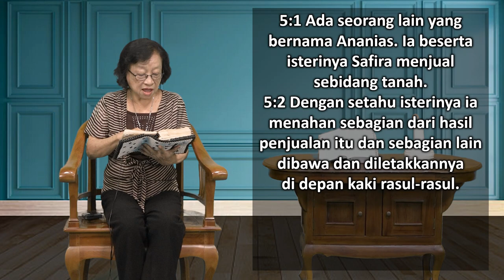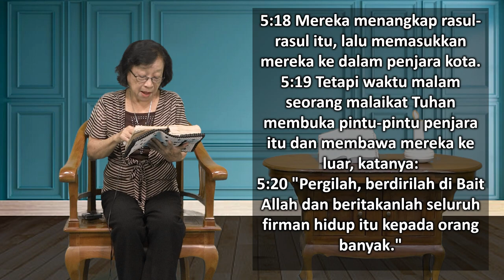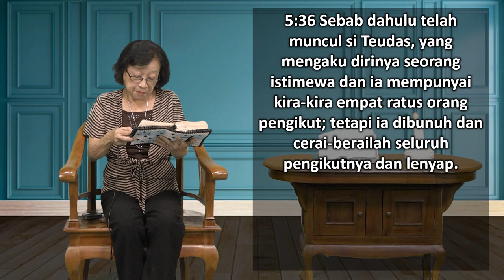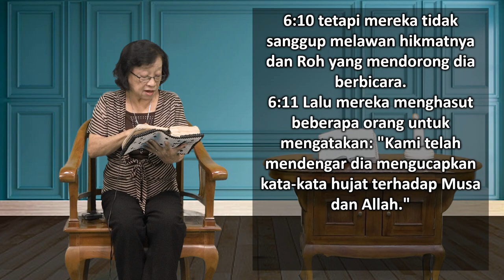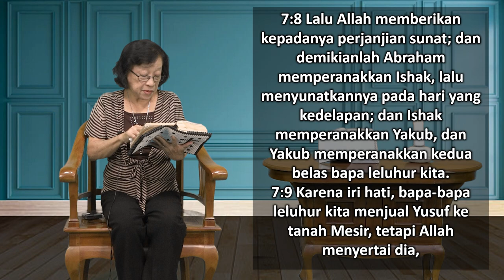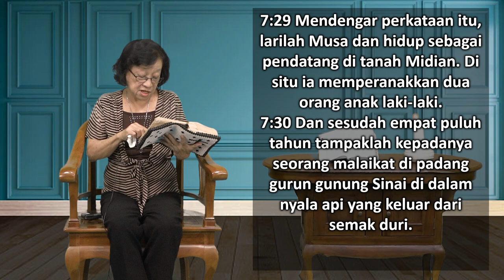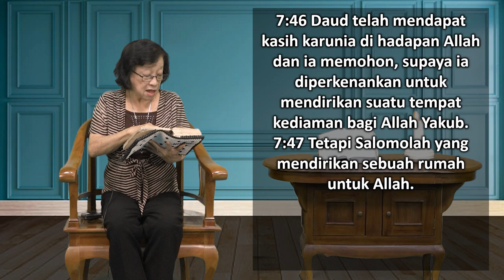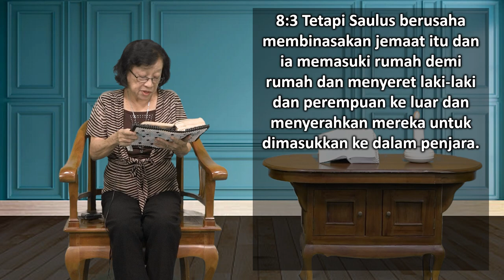Mari Membaca Alkitab | Hari ke 294 | Sabtu, 21 Oktober 2023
Bacaan : Kisah Para Rasul 5:1-8:3
Tema : "Saat Surga Terasa Jauh"